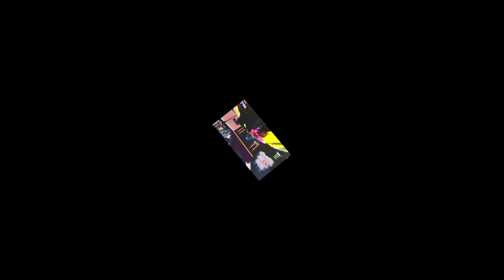ZOMBIES HAS NEVER BEEN THIS CHAOTIC...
Call of Duty Zombies or Cod Zombies has DLC 1, DLC 2, DLC 3, DLC 4,  where we solved easter eggs, challenges, storylne /Lore, with black ops 3. cod vanguard zombies , cod zombies perks ,and a trailer. Different updates, maps , release date, and more changes the gameplay and how you play. Especially with bo3 zombies, bo3 custom zombies, characters, storyline, and the best bo3 zombies map origins, or der eisendrache.

Some of my Insprirations are MrTLexify, TheSmithPlays, MrRoffelwaffles, NoahJ456, All the Sidemen,  Ludwig, CodenamePizza, Tim Hansen, KrazyRabb1t, MrDalekJD, mcsportzhawk, JCBackfire, and the entire Zombies Community.